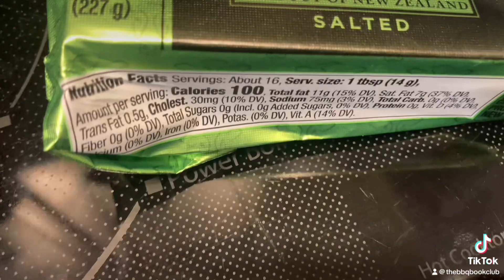Pillsbury Grands Hot Cocoa Rolls! They really knocked it out of the park with these.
Yummy Grands hot cocoa breakfast rolls. Of course I had to do the salted butter in the cast iron method to get the premium results! Pillsbury’s marshmallow icing was spot on.